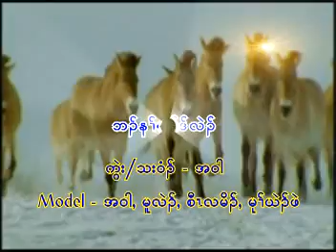A wah 7